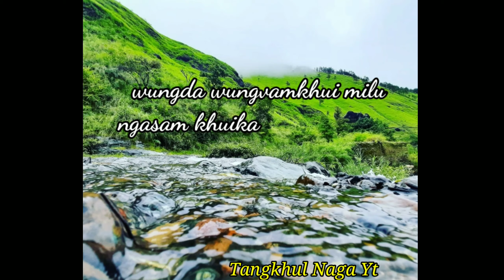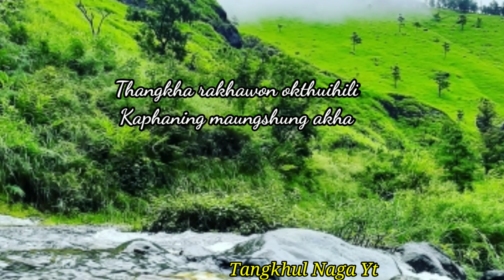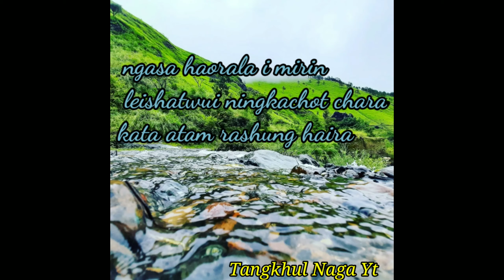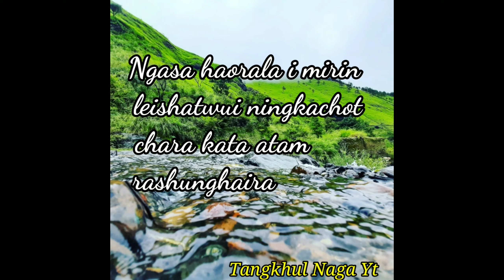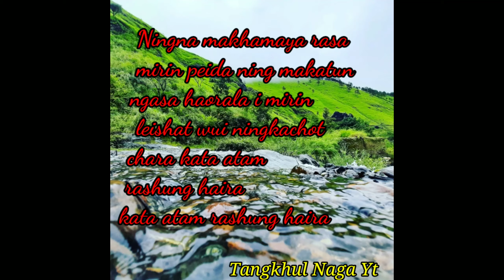Tammi Wungsek:- Ningna Makhamaya|tangkhul oldies| old song